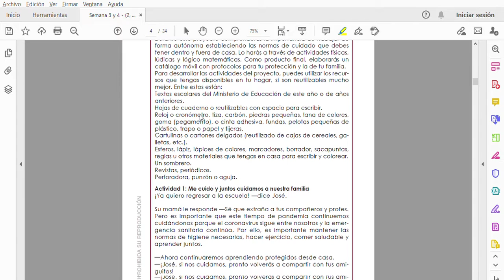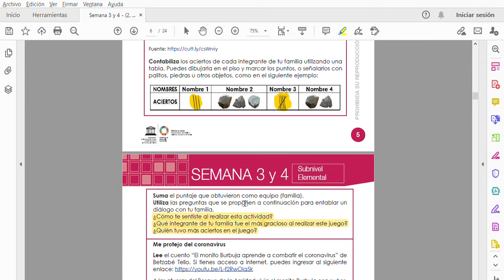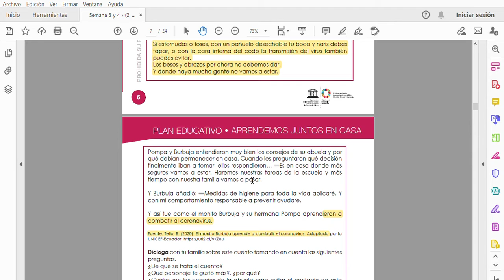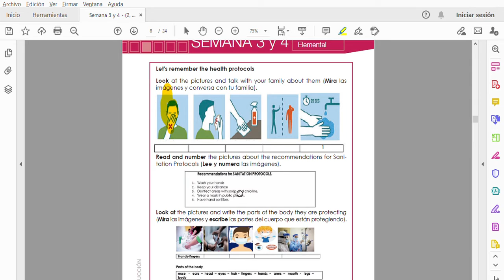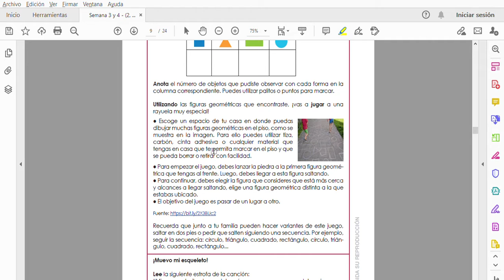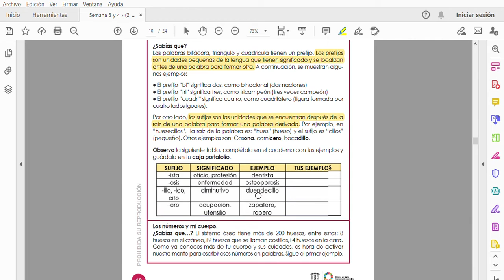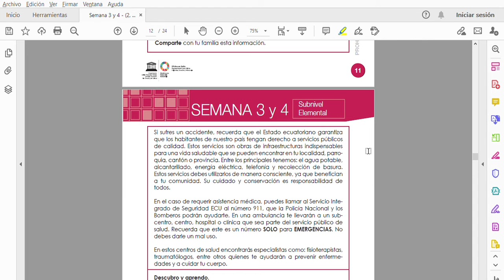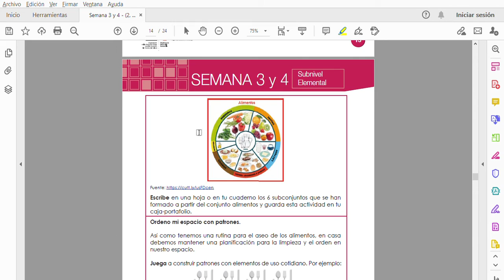Semana 3 y 4 - Parte 1 (2, 3, 4 EGB ELEMENTAL) Sierra/Amazonía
Adaptado para el Plan Educativo “Aprendamos Juntos en Casa” del Ministerio de Educación del Ecuador.